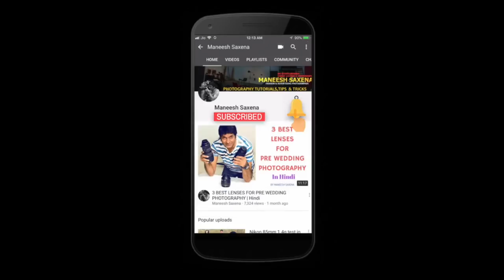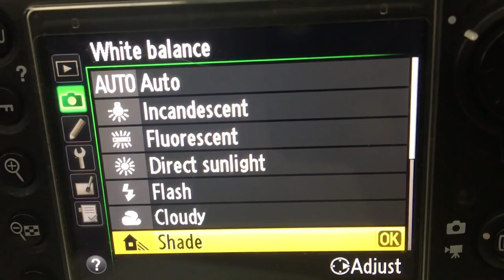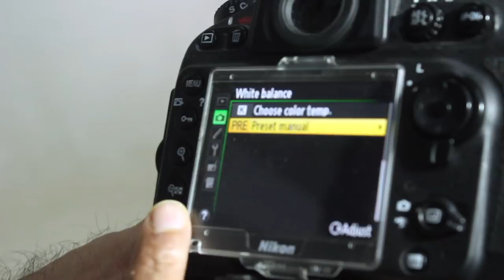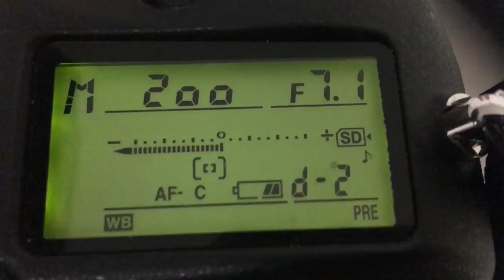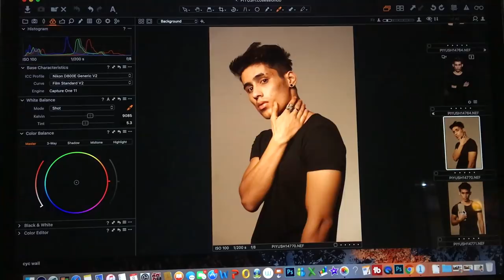what is white balance and how to get it right in camera settings ?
In this hindi photography tutorial i explained what is white balance in photography and how to get it right or correct in camera settings using grey card.you can also get perfect white balance in post while using right software.it take only one click and set true colors to your photos.Must watch for beginner photographers.

Magideal Folded White Balance 18% Gray Reference Reflector Grey Card with Carry Bag

JJC 2 IN 1 WHITE BALANCE GRAY CARD GC-1

JJC GC-3 Set of 3 Digital Grey white balance card , waterproof , portable With strap and detachable lanyard

BOYA MIC

Macbook Pro

Nikon D7200